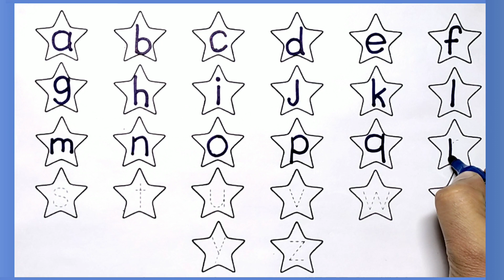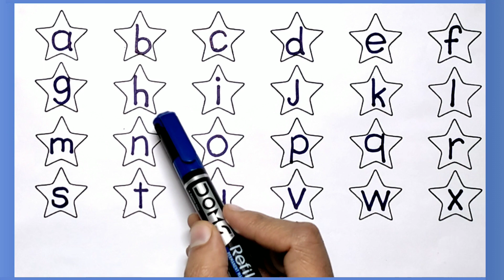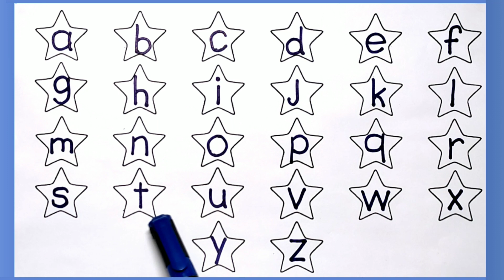learn to write small alphabet letter / write small letter / write alphabet / learn alphabet